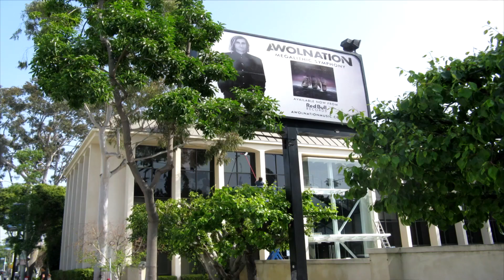Tile Roof Cleaning Universal City Customhomedetailing.com